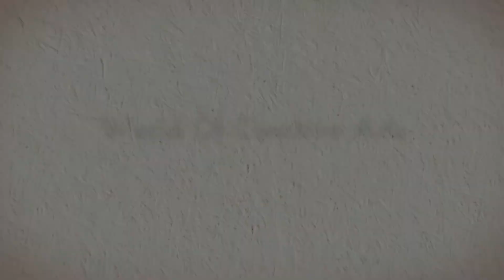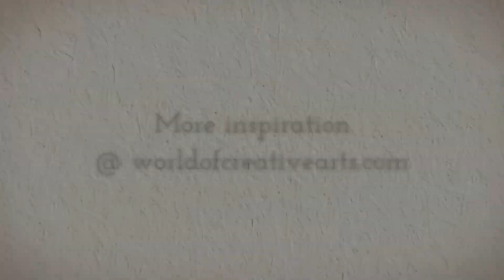Creative Arts: Agnes Boulloche